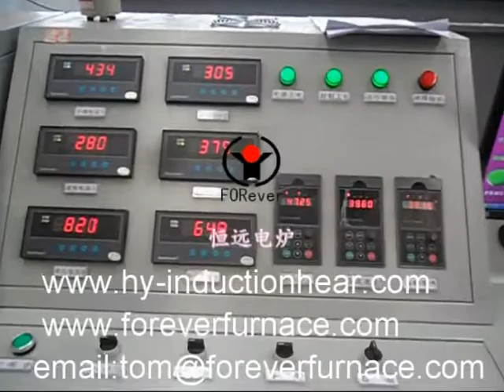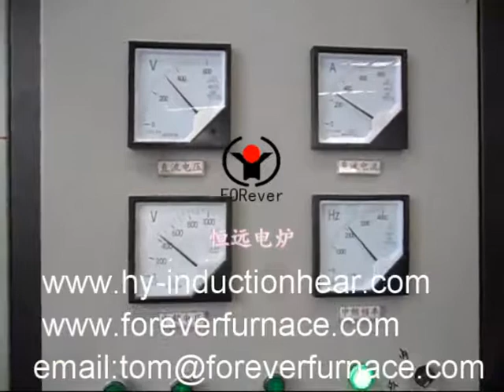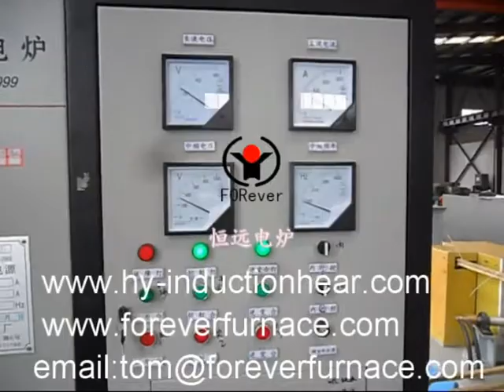wind turbines anchor bolt hardening and tempering electric system